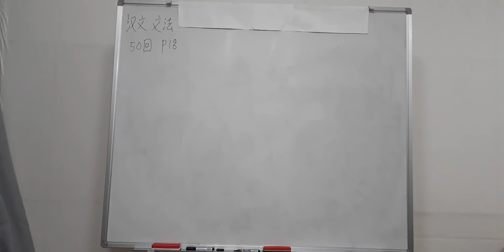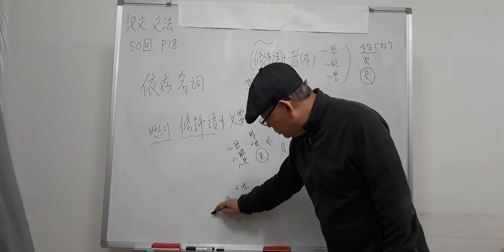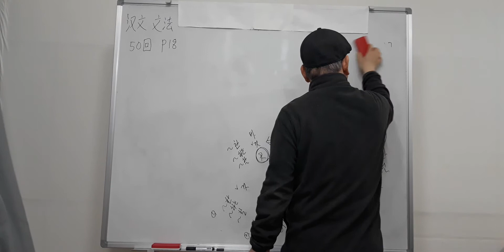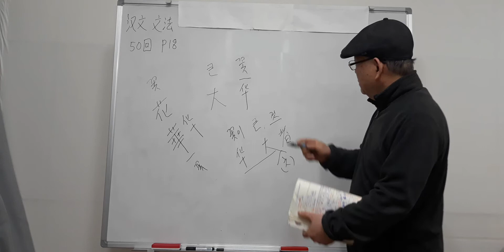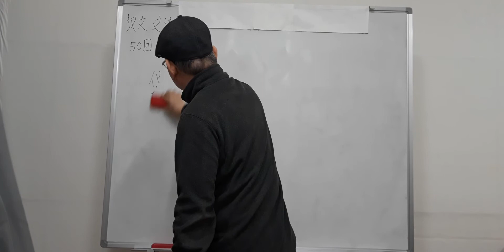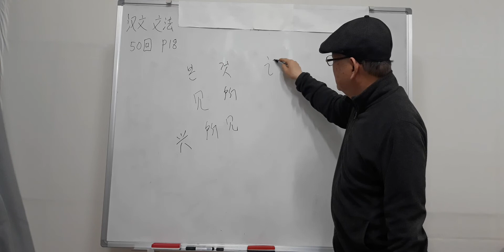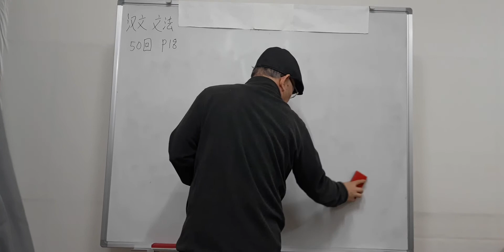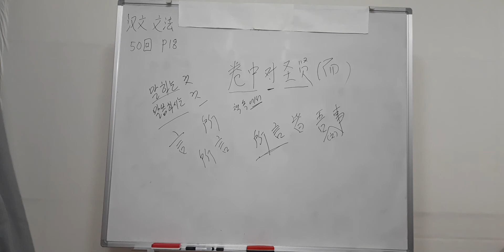한문문법 강의 50회(P18. 2021.2.24)